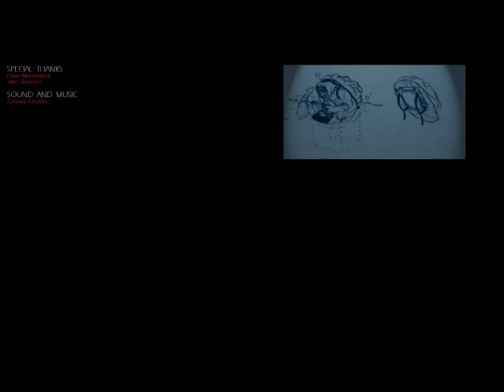Soldier of fortune 2 Walkthrough part 53 (Final mission+credits) ENDING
Sof 2 gameplay Texas shop final mission